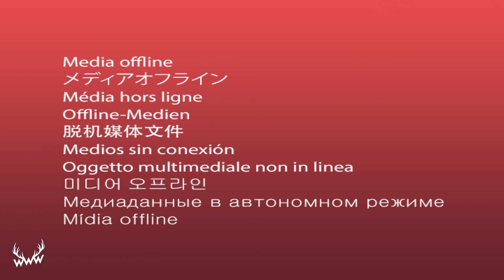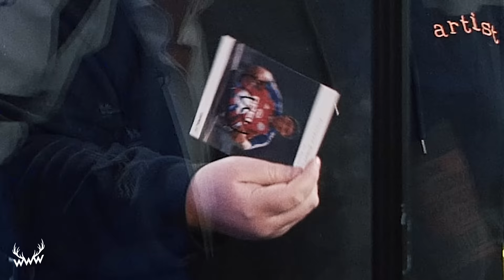Erkennst DU den Promi? (mit Finch)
Das große Promi-Raten ist zurück! Heute mit dabei: Der ostdeutsche Hasselhoff Finch! Packt unbedingt eure Lieblings-VIPs in die Kommentare und gewinnt eine wilde Wildcard!